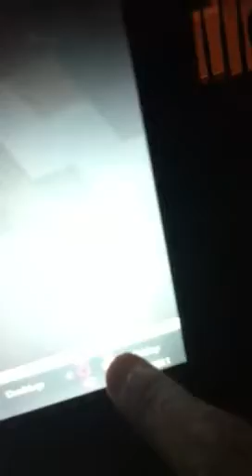Minecraft DIAMOND FIND!!!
I find diamond.